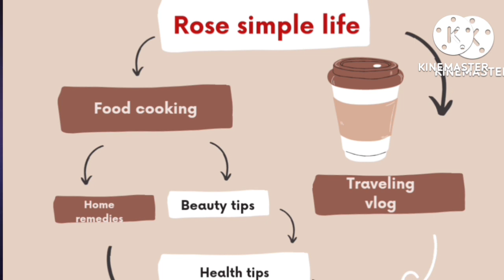Today vlog /10 min make ಅಕ್ಕಿಯ ದಿಡೀರ್ ಬ್ರೇಕ್ ಫಾಸ್ಟ್ ರೆಸಿಪಿ /quick and easy recipe /in kannada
hi frds
my name is Roja
m channel name is Rose simple life